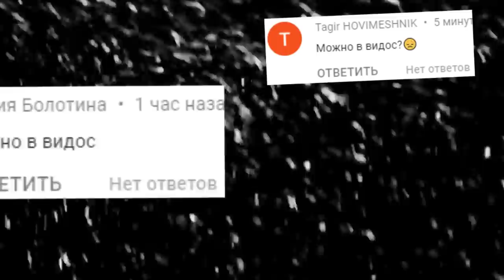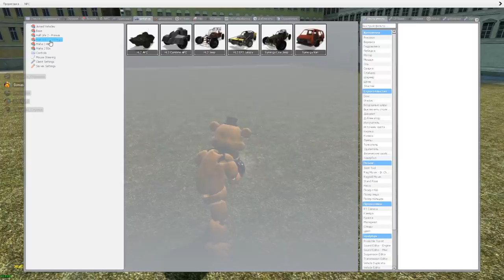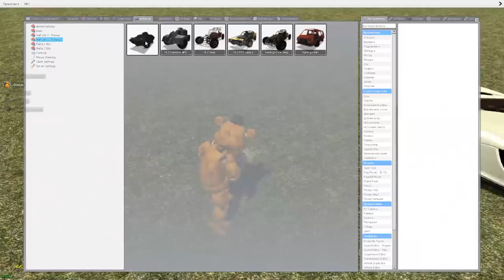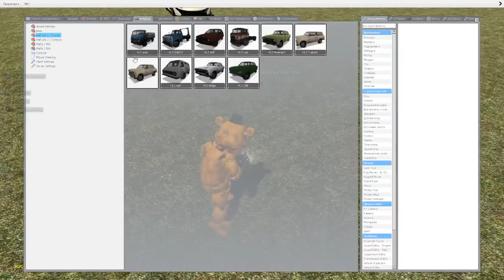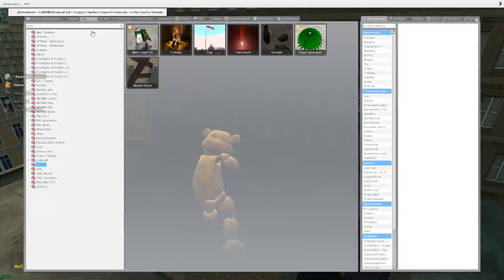ВЕСЕЛИМСЯ В ГАРРИС МОД ВЫЖИВАНИЕ В SANDBOX ► Garry's Mod